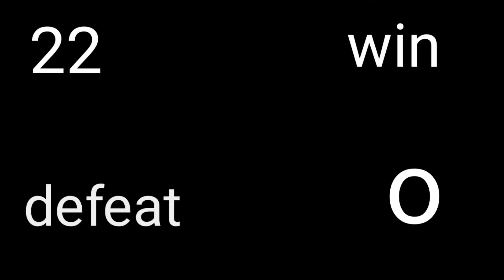Dragon raja.GvG.PvPsqvad vs TeeParty